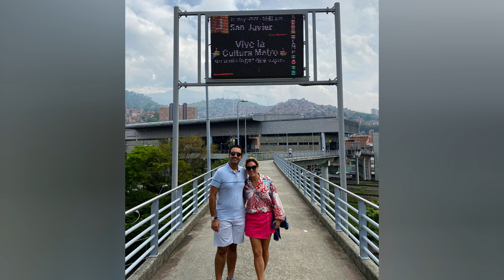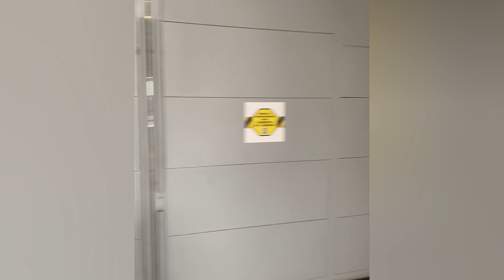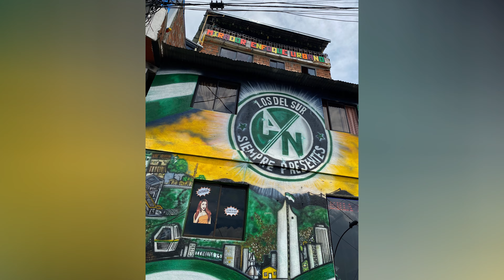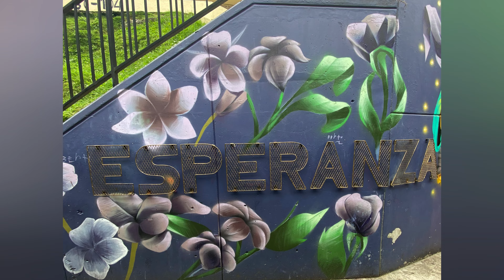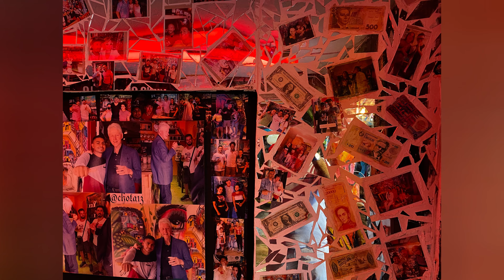MEDELLÍN PART 2: COMUNA 13 & GRAFFITI TOUR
In this video we show you one of the most vibrant and resilient neighbourhoods of Medellín, Comuna 13. This part of Medellín is absolutely amazing and completely different than the rest of the city. The neighbourhood has so much to offer: history, art, culture, etc. The best part of the tour was the graffiti tour that we really enjoyed. We are extremely lucky with our tour guide, Oscar, who was very well informed and explained everything to us in detail. If you are planning to visit Medellín, this tour is a must.

Our recommended VPN provider SURFSHARK and stay safe online from anywhere on the world

Get a fee-free transfer up to CA$800 when you sign on WISE with our

Open your NOMAD account using the promotional code YLXHVK57PF and earn up to US$20 cash back.

Sell your photos online on SHUTTERSTOCK using our referral Citizens?rid=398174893&utm_medium=email&utm_source=ctrbreferral-t-link